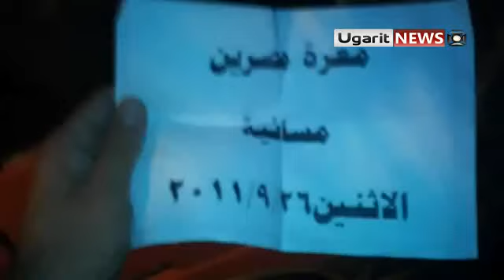26 9 Ma'arrat Me'sreen, Idlib أوغاريت معرة مصرين إدلب , مظاهرة مسائية , بشار أكبر حرامي